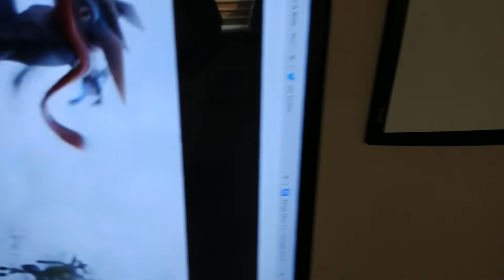Things have changed...